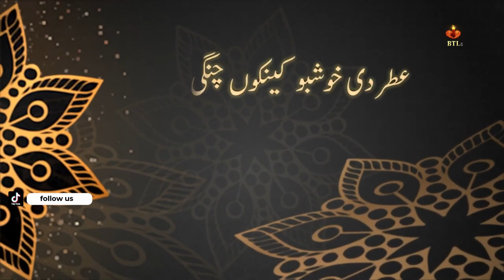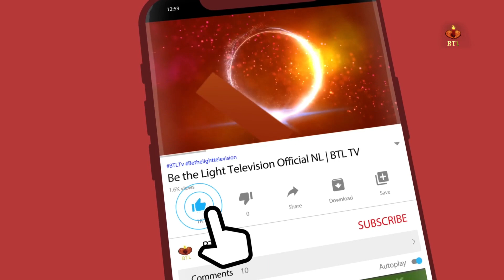کلامِ مُقدس دیاں کہانڑیاں _ کہانڑی نمبر 5 _ حضرتِ المسیح کیتے نزرانہ عقیدت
news nation
christian programs on youtube
christian programs
r/christian
christian tv shows
btl tv